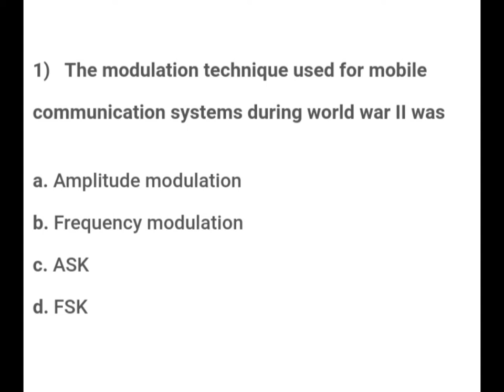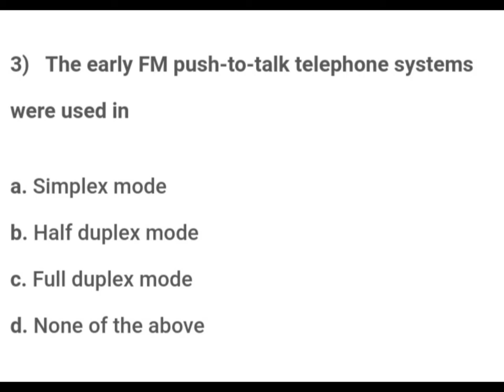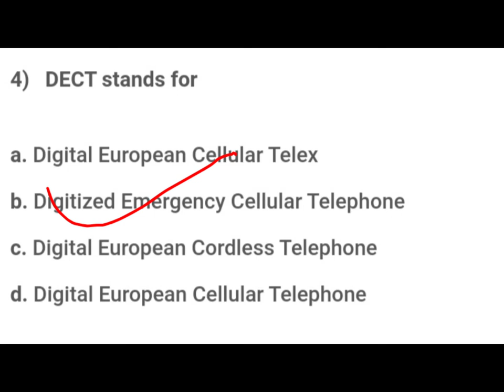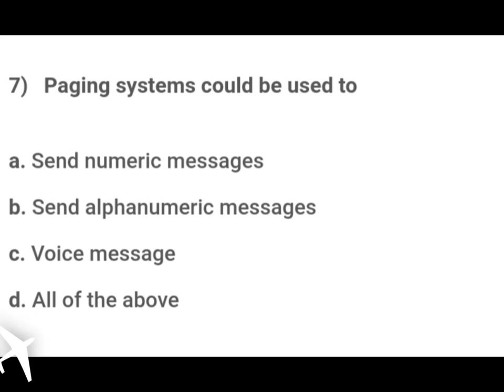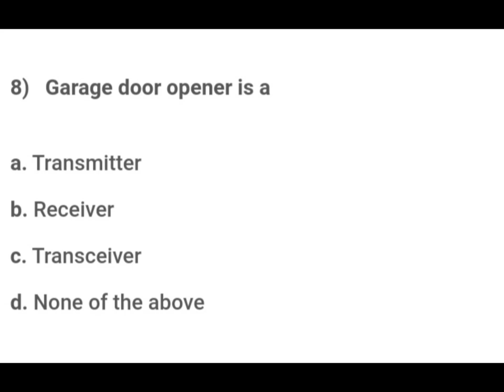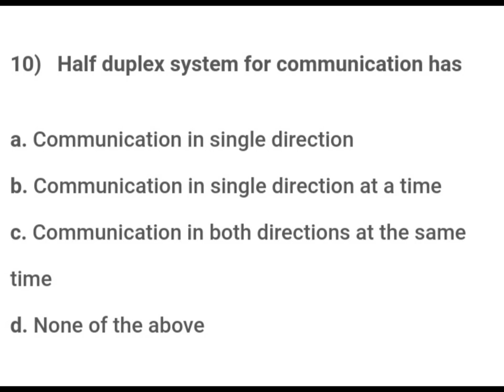bteup_online_exam_mcq_typeWireles & mobile communication important MCQ//Bteup online exam MCQ type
study 4U
@study 4U